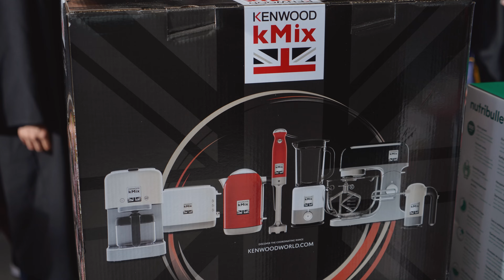Выпускной Института гастрономии 20 24